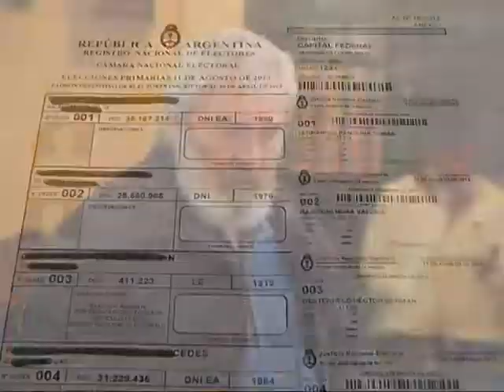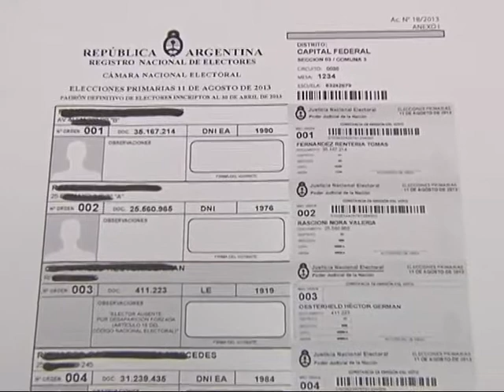Crearán un Registro de Infractores con personas que sin causa justificada no voten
La Justicia Nacional Electoral creará y administrará un "Registro de Infractores al Deber de Votar" para las elecciones de 2013.